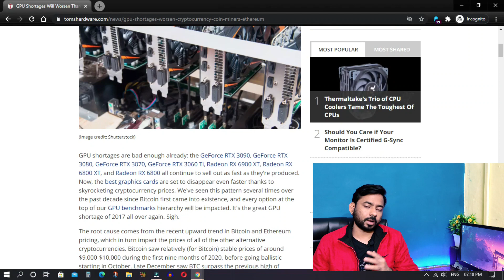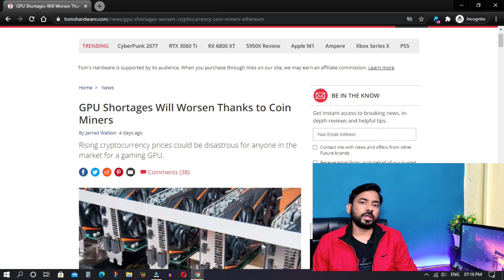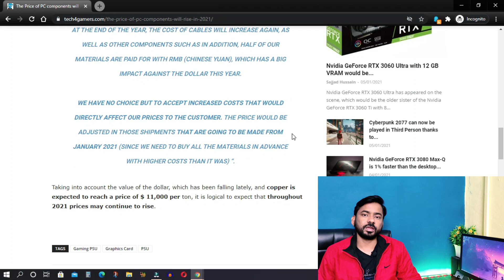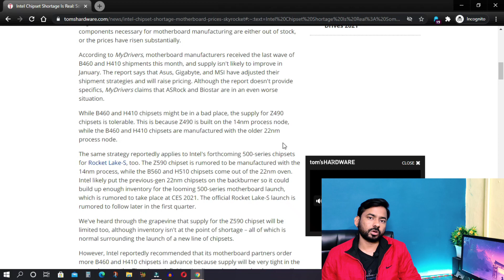PC Parts Prices Rising Again 😡 Watch This Before Building A Gaming PC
Hello Friends, Jesa ki aap abhi dekh hi rahe hai ki pc parts prices rising again, toh agar aap koi gaming pc build karne ki soch rahe chahe vo RTX 3080 pc build ho ya RTX 3060ti pc build ho sabhi pc components ke price rise ho rahe hai. Toh aaj ke Video me isi topic par baat karege ki why price rise of pc components.

M Y   V L O G G I N G   C H A N N E L